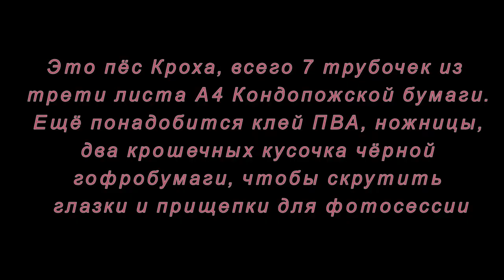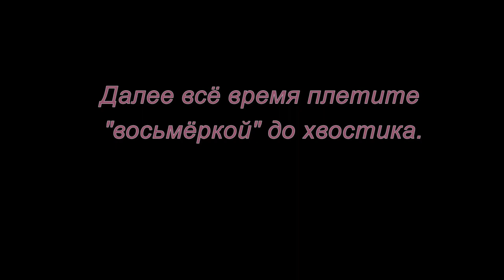Плетение из бумажной лозы. Пёс Кроха. Мастер-класс.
Как сплести очаровательного песика из бумажной лозы смотрите в этом мастер-классе. Это может сделать даже ребенок. Пробуйте и у вас все получится.